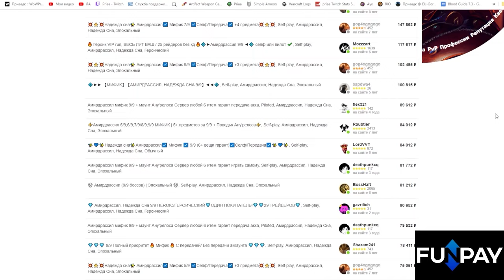Как быстро прокачать Бранна для успешного прохождения вылазок | World of Warcraft: The War Within